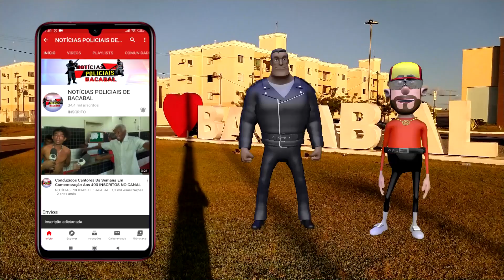PESCADOR DE BACABAL CAPTUROU UM PEIXE ELÉTRICO PORAQUÊ GIGANTE E A IMAGEM VIRAZILOU NA INTERNET